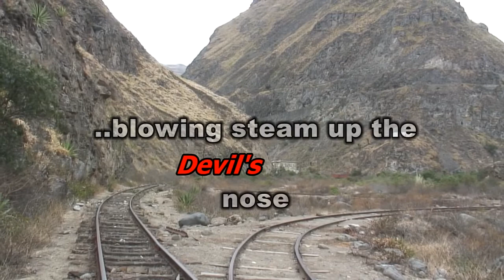blowing steam up the devil's nose | starting at the sibambe station to alausi station | train video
device increasing the thermal efficiency of a steam engine
in a reciprocating steam engine which of the following